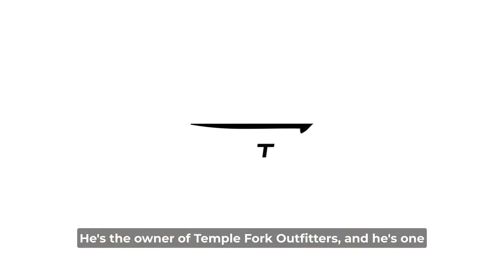Interview with Frank Paul King - Temple Fork Outfitters Testimonial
Frank Paul King, the owner of Temple Fork Outfitters, is one of our clients that we help with IT support.

In this video, we talked with him about his operation and what we at Data Magic do to help his company out!

Learn how Data Magic Computer Services has become one of the top IT consulting companies in Dallas.

For more information about Data Magic and our services,